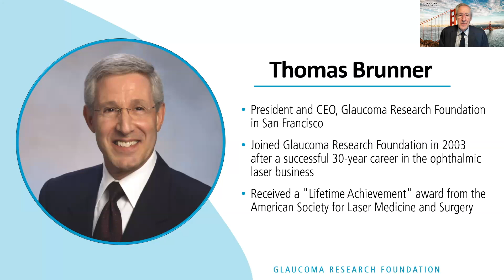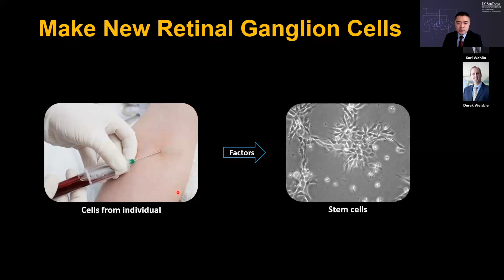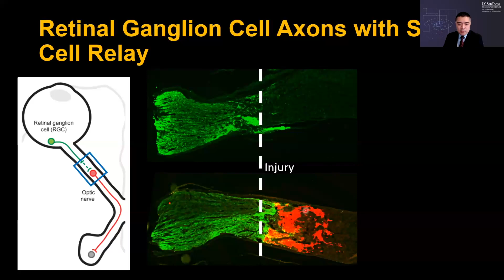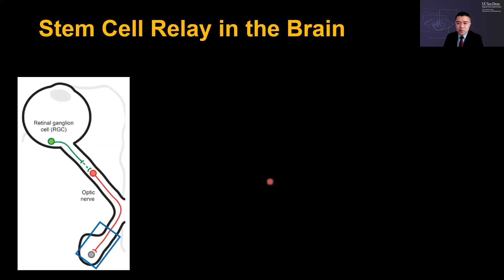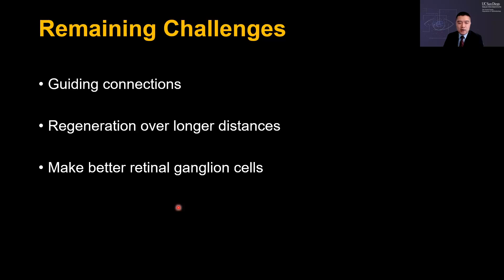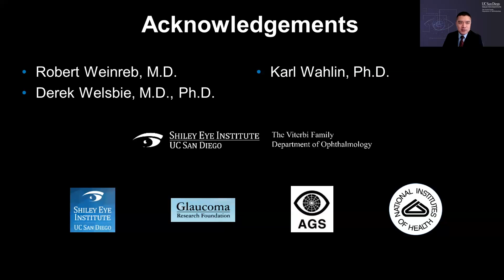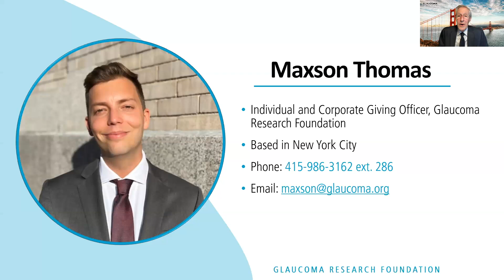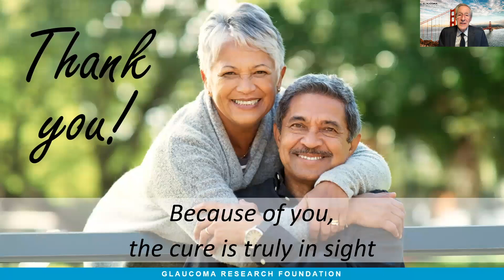Discovering Stem Cell Therapies for Vision Restoration (Webinar)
This "Innovations in Glaucoma Webinar" featuring Jiun Do, MD, PhD (Assistant Professor, Shiley Eye Institute, University of California, San Diego) was presented on June 14, 2023 by Glaucoma Research Foundation (GRF). Moderated by Thomas M. Brunner, GRF President and CEO, the video highlights research progress in stem cells for vision restoration. Dr. Jiun Do received a Shaffer Research Grant from GRF in 2021 to support his studies on Optic Nerve Relays for the Restoration of Visual Function.